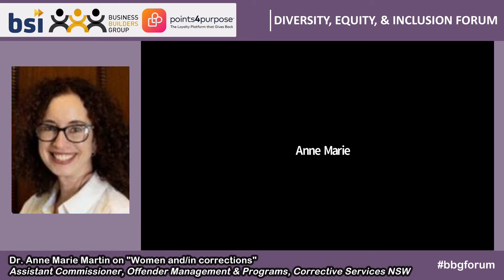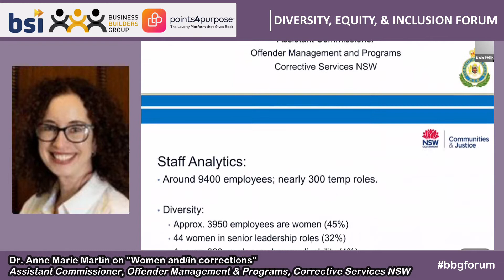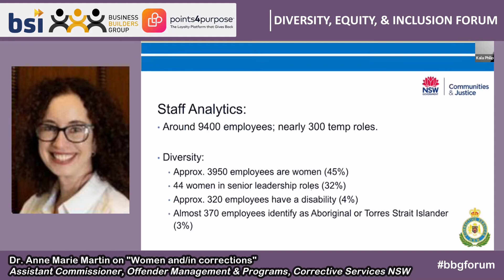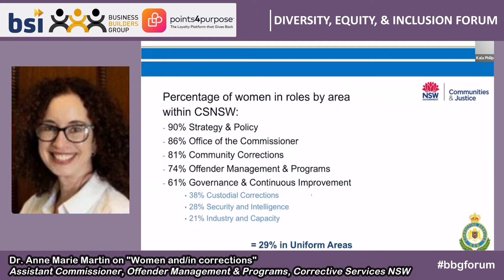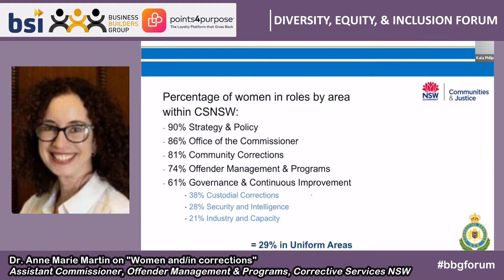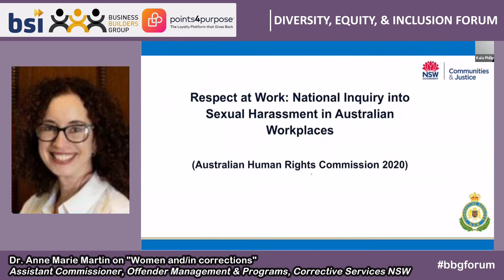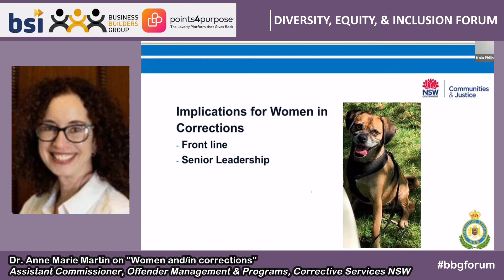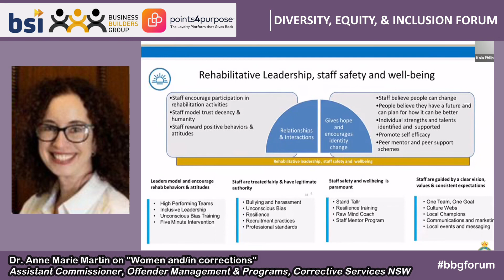Dr. Anne Marie Martin on “Women and/in corrections” | BBG FORUM